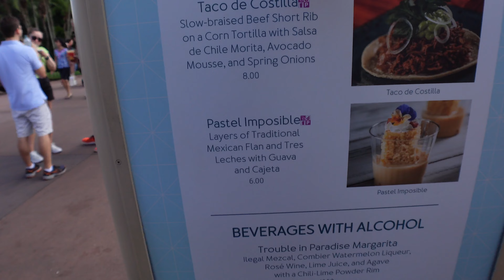DISNEY WORLD - EPCOT VLOG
WELCOME to day two of Disney World, Epcot.